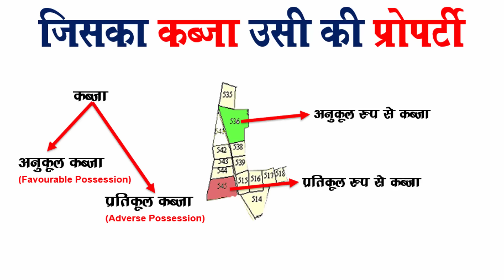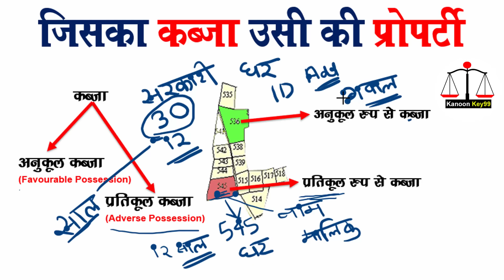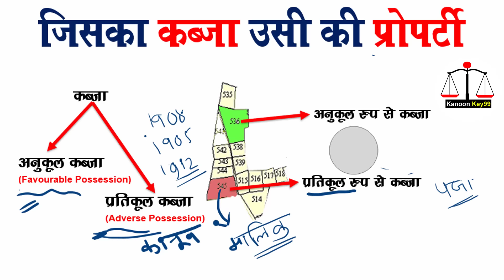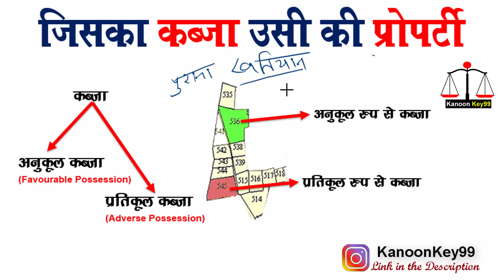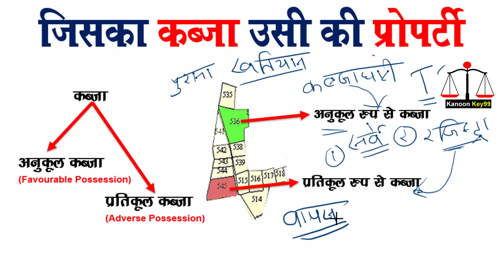जिसका कब्जा उसी की प्रोपर्टी फिर बदल गया कानून | jamin kabja kanoon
Cover Topic:
jamin par kabja kaise hataye
jamin kabja kaise kare
adverse possession property law
adverse possession latest supreme court judgement
favourable posession property law
pratikul kabja kya hota hai
anukul kabja kya hota hai

12 साल से ज्यादा जमीन पर कब्जा 12 साल कब्जा पर मालिकाना हक कब्जा कानून 12 साल से जमीन कब्जे में था अब उपाय 12 साल तक प्रॉपर्टी पर कब्जा अवैध कब्जा का ऊपाय अवैध कब्जा कैसे हटाए यदि आप सब को प्रॉपर्टी से सम्बंधित कोई भी समस्या है तो आप हमें कमेंट कर के पूछ सकते है हम वीडियो के माध्यम से आप के कमेंट का जवाब देने की पूरी कोशिश करें गै